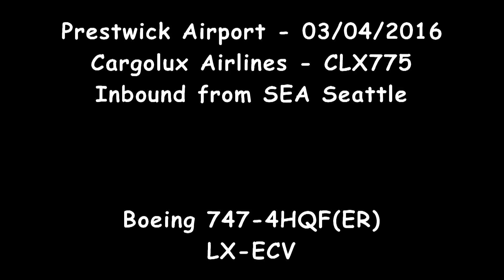Cargolux CLX775 03/04/2016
Our regular Sunday afternoon visitor today was Cargolux CLX775, inbound from SEA Seattle, and onward bound to the company main hub at LUX Luxembourg, being operated today by Boeing 747-4HQF(ER), registration number LX-ECV.

If you are quick, you'll notice the two bushes there when he landed, but gone when he took off. Busy while the time lapse was filming!